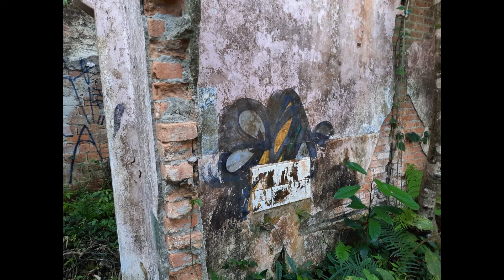Ruínas da Fazendinha do Bispo no Jardim Antártica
Ruínas da Capela da antiga Fazenda Seminário, também conhecida
como a Fazendinha do Bispo no Jardim Antártica.  Jardim Pery. Perto da Obra parada do Rodoanel  trecho Norte